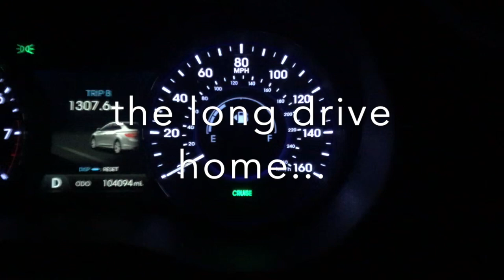Star Wars Advent Calendar Day 9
Hannah and David (and Penelope) open the Star Wars Lego Advent Calendar Day 9 for 2019 to find Old Luke with a fish!